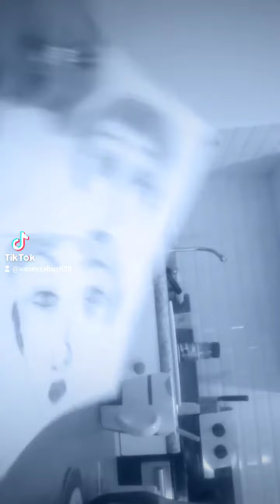A few portrait of random people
Vanessa

Whatsapp number (Guatemala)36630173

want to support our nonprofit vcreativeart16 and narrators, buy one of our best sellers audiobooks below:

Vcreativeart16 best audiobooks Best sellers!

Learn French for children
Narrated by lavi samo